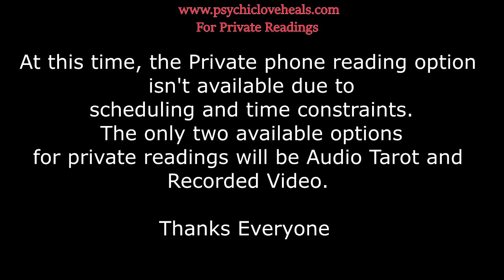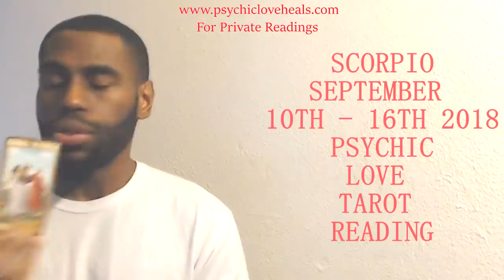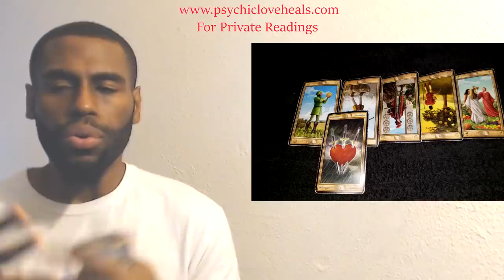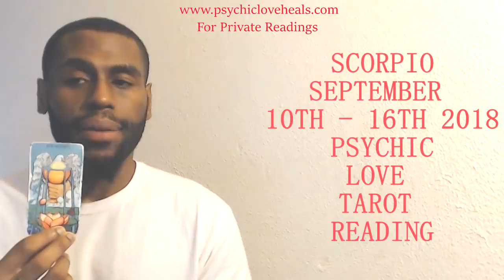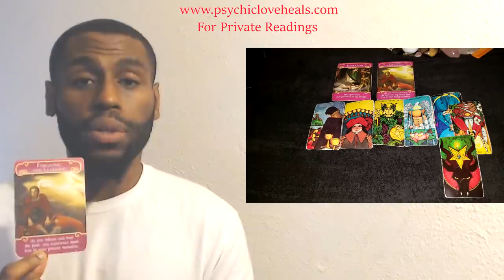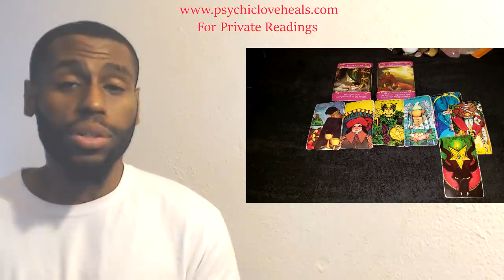SCORPIO "THEY WANT YOU BUT IT'S RISKY" LOVE TAROT SEPT 10TH - 16TH 2018